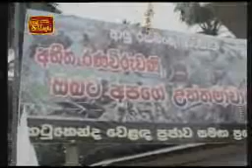Wanni Operation 26/01/2009 - Country celebrates Mullaitivu victory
Country celebrates Mullaitivu victory
Celebrations have been held countrywide following the victory achieved by the war heroes capturing the Mullaitivu town, the final bastion of the LTTE terrorists..
The people in Kelaniya held their celebrations under the patronage of Minister Mervyn Silva with a motorcade commencing from near the Kelaniya Pradeshiya Sabha.  The Minister said the day peace would dawn in the country is not very far.
A multi religious Pinkama was held at Pilimatalawe to bless the war heroes.  It was organized by the Sastralankara Pirivena. A large gathering including members of the Security Forces participated.

Minister Milroy Fernando headed many Pinkamas held at Katukende in Dankotuwa.  Donations were handed over to 50 Ranaviru families while a board with visuals of the war heroes entering the Mullaitivu town was unveiled.